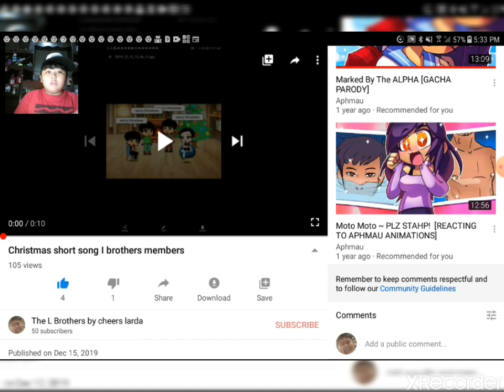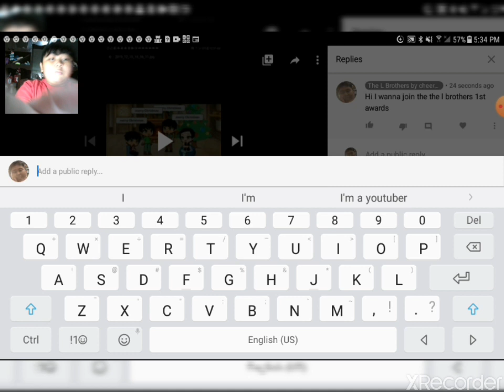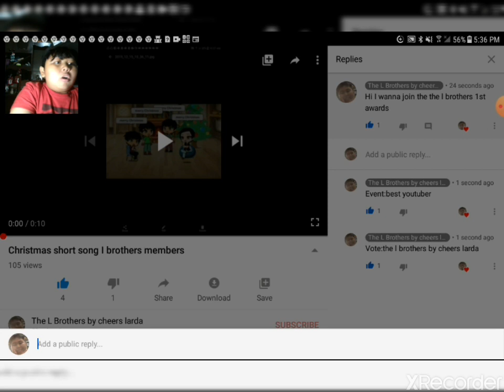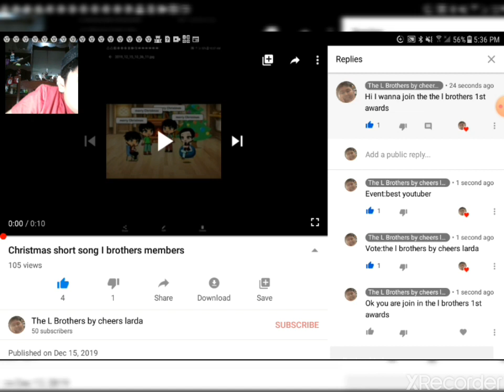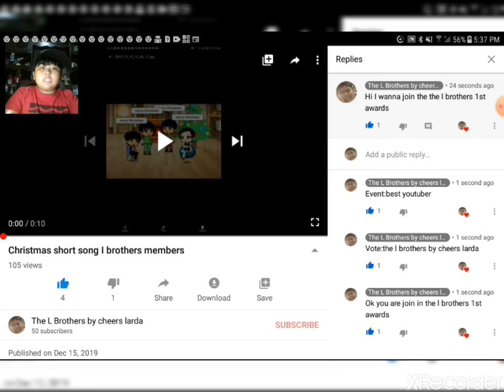How to join the l brothers 1st awards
I will not make videos for 9 days also joining 1st awards will be closed on March 29 2020 at 8:00 am

Here's your vote if you wanna vote only 1 you choose and1 event

Best youtuber s
=the l brothers by cheers larda
=just Jacob
=ninga Jacob
=skyler geist
=luc caro yap
=sunrise playz
Weissrwby by alex luna
Best 2d roblox game's of I brothers members team
=destroy the city by: domintul
=brother city by: cheers4568

Comment and vote now 😁